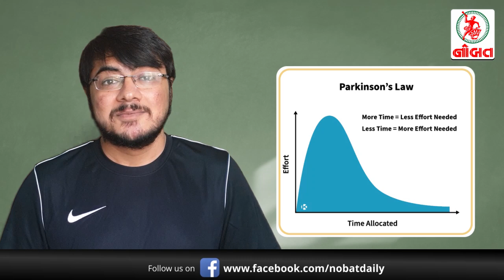ઇલોન મસ્ક જેવી સફળતા કેવી રીતે મળે? Dr Manan Thakrar Episode_5